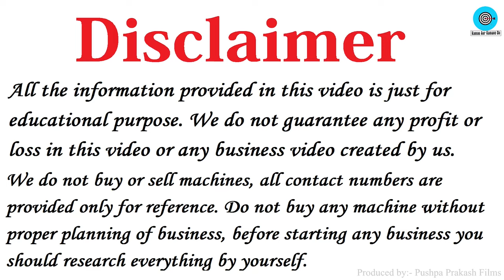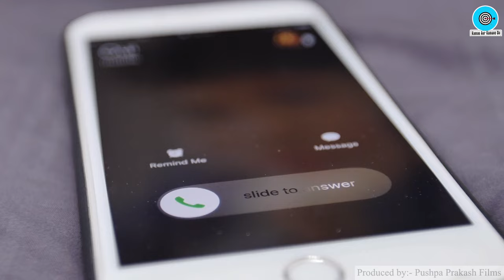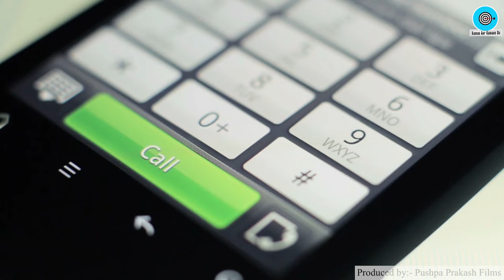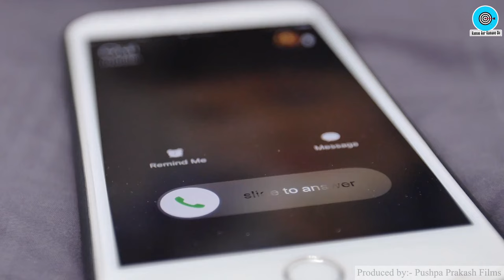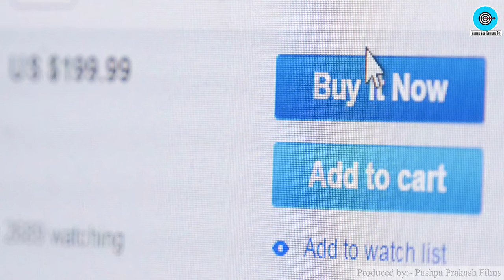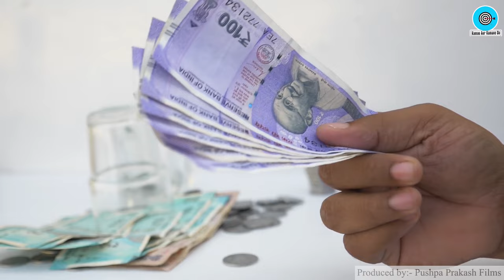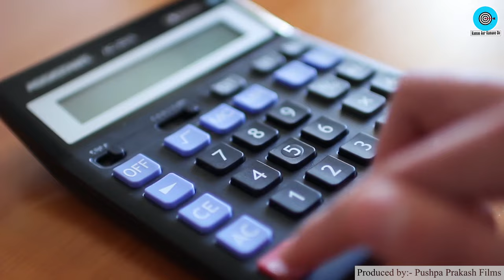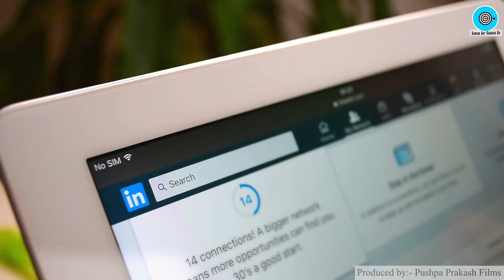CALL CENTER BUSINESS से लाखो कमाए, How to start a call center business in India, Call Centre Startup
Title: CALL CENTER BUSINESS IDEAS IN HINDI, How to start a call center business in India, Call Centre Startup, Best Business Ideas, New Business Ideas 2021

Namaskar Dosto,

Iss Video me humne aapko bataya hai How to start a call center business in India, Vo bhi in Hindi.

Dosto agar aap 2021 me CALL CENTRE BUSINESS shuru karne ki soch rahe ho to aapko ye video zaroor dekhna chahiye, kyunki isme humne Call Center Business Startup kaise shuru kare iske baare me jaankari di hai.

Iske alawa dosto hamne Call Center Business Plan ko simple tarike ke se samjhane ki koshish ki hai.

Business shuru karne walo ke liye ye Call center business ideas in hindi me samjhaya gaya hai.

Call Center Business ki complete information aapko iss video me mil jayegi.

Details Covered in the Video.
0:00 – 1:04 – Introduction
1:05 – 6:10 – How to Start a Call Center Business In India
6:11 – 7:03 – Requirements to Start a Call Canter Business.
7:04 – 7:50 – Investment Required to start a call center business?
7:51 – 8:19 – Licenses & Documents required for Call Centre Business Startup.
8:20 – 10:25 – Profit Margin in Call Centre Business
10:26 – 12:03 – How to get Clients for BPO?
12:04 – 12:22 – End

2) Paper Bags Business Plan in Hindi, Best Business Ideas, Small Business Ideas to start in india
3) How to start Cotton Wick Making Business, Low Investment plan, Small business ideas with Low Investment
5) Soap making business Plan in Hindi, Low investment High Profit business ideas, Small Scale Industry Setup
10) how to Start Biomass Briquettes Plant in India , New Business ideas 2018, Small Business, Unique ideas, bisnes